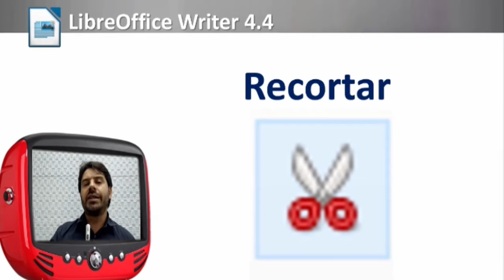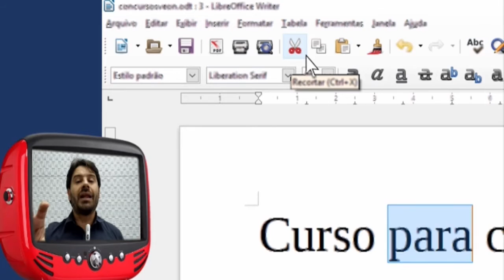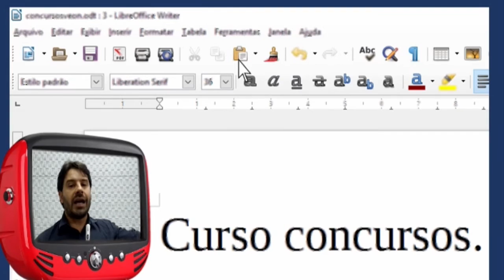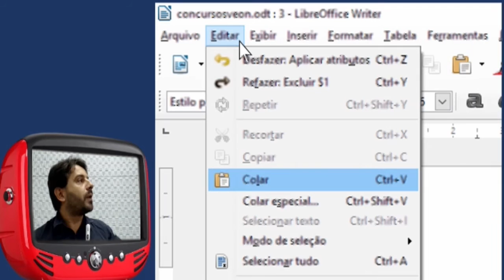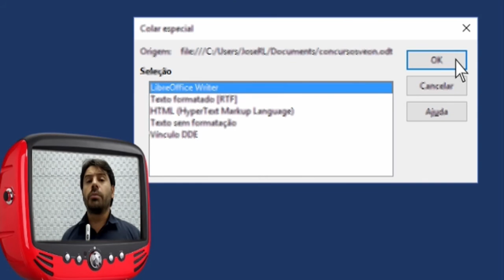LibreOffice Writer Concursos # 13 - Informática - Versão 4.4 - Editor de Texto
Nesta videoaula sobre o editor de texto LibreOffice Writer para concursos o professor de informática Rodrigo Schaeffer aborda o seguinte conteúdo:
LibreOffice Writer e o botão recortar.
Versão LibreOffice Writer 4.4